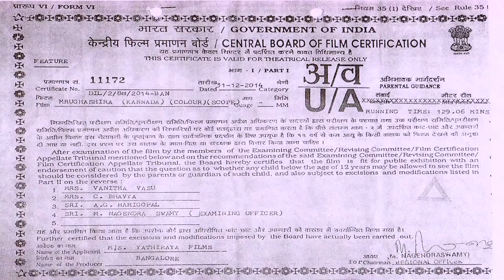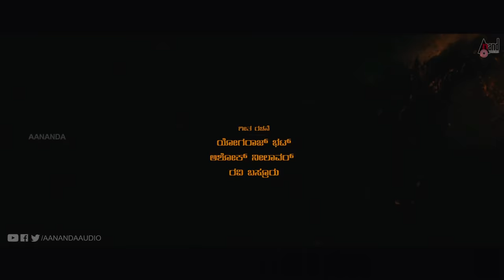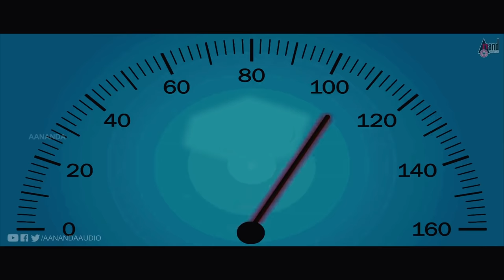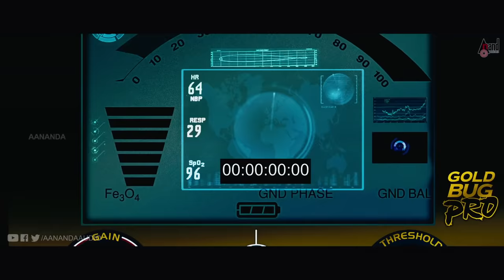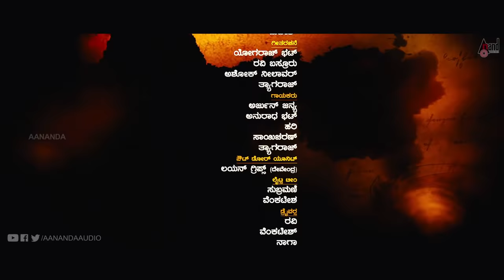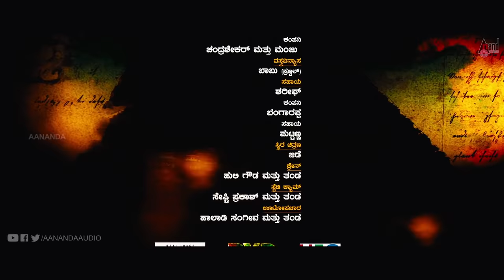Mrugashira || Kannada HD Movie || Prajwal Devaraj || Manasa || Sadhu Kokila || Action Movie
Watch Full Hd Movie Prajwal Devaraj playing lead role from the film Mrugashira. Also staring Ananthnag,Manasa,Sadhu Kokila,Avinash,Thabla Nani and Others. exclusively on Anand Audio official You Tube Channel..!
Film: MRUGASHIRA
Starcast: PRAJWAL DEVARAJ,ANANTHNAG,MANASA,
SADHU KOKILA,AVINASH,THABLA NANI
Lyric: YOGARAJ BHAT, JAYANTH KAIKINI, SHASHANK, GOUSE PHEER
Director: SRIVATHSA
Producer:  SMT SARVAMANGALA CHANNAPPA
Banner: YATHIRAYA FILMS
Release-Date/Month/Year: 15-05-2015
01.Song: Ello Kulithiruve/Singer: Hari
02.Song: Oota Maadro/Singer: Arjun Janya
03.Song: Kadala Magala/Singer: Ravi Basruru
04.Song: Ooruda Para/Singer: Jaisriram, Chorus
05.Song: Pade Pade/Singer: Haricharan, Anuradha Bhat
Plot Summary:
Mrugashira is a village in a forest. Residents launch a search for a temple belonging to their ancestors. But for some reason, they kill any person who strays into their village. Into this village comes a godman and promises to help them find the temple. Cut to a city boy, Prajwal, who drives an auto. Now, cut to a man who is on his way to cremate his dead father. This man meets an insurance agent on the way. The son of the dead father and the insurance agent meet the auto driver and then they all randomly go on a holiday after cremating the dead man. On the way to their holiday, there is an accident which ensures that all three men land in Mrugashira. more